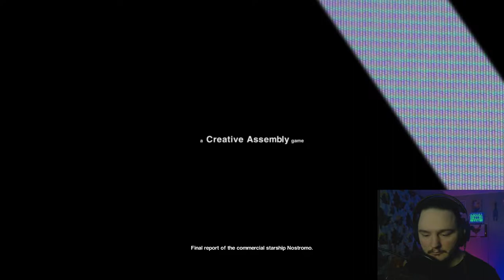This Game Isn't Scary At All! Alien Isolation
I don't know what everything is talking about, Alien Isolation isn't scary at all! Prove me wrong!